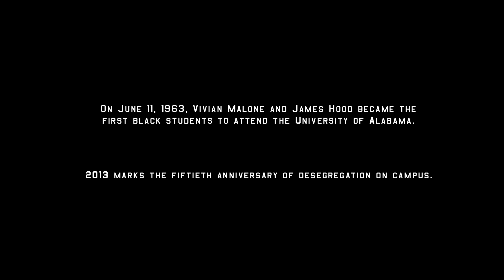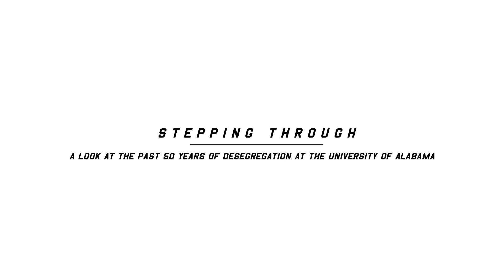Stepping Through | Trailer #1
A look at the past 50 years of desegregation at the University of Alabama.

Trailer #1 of "Stepping Through" featuring Hank Black.

A film by Daniel Roth

Special Thanks to Alec Dixon